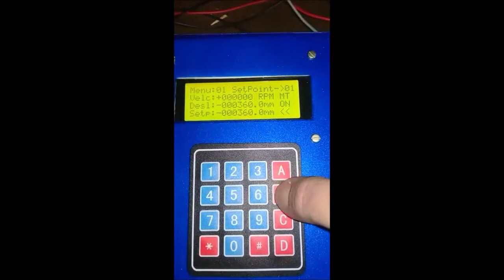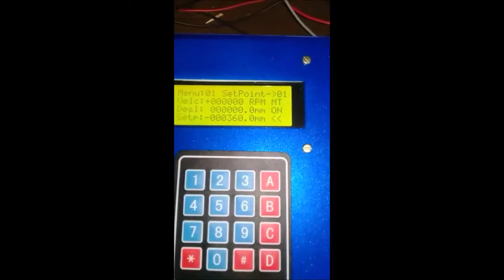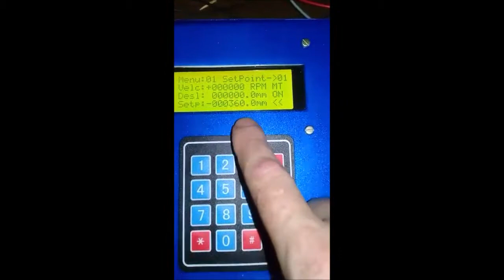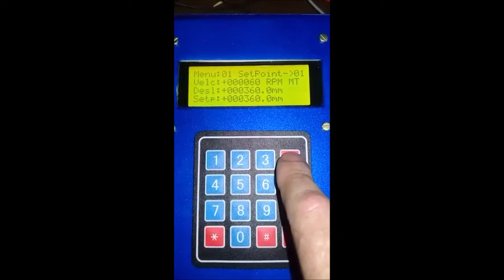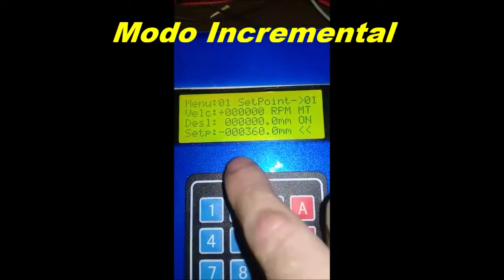Modos trabalho controlador A2S servo acionamentos, controle pulso/direção.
Apresentação configuração ihm A2S , modos de trabalho.